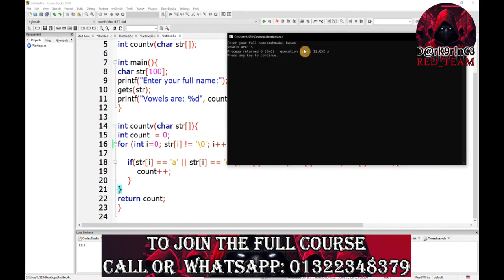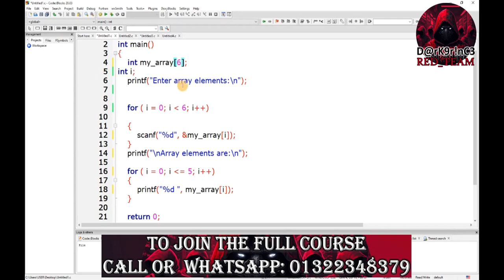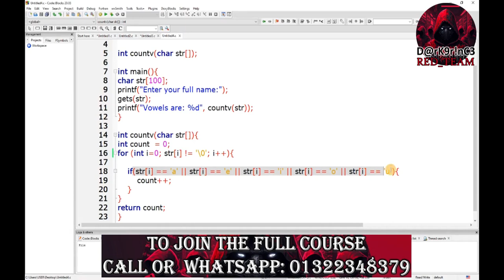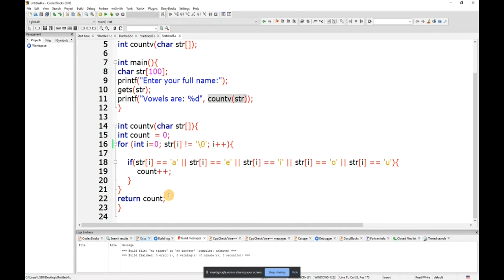18. ফ্রী এথিক্যাল হ্যাকিং কোর্স C Programming Class 18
In this video which is titled ফ্রী এথিক্যাল হ্যাকিং কোর্স    C Programming Class 18, I have described Vowel counter program using Array in C programming for ethical Hacking in Bangla language. This is a part of the full ethical hacking course titled Learn complete ethical hacking in Bangla.  My goal is to train cybersecurity specialists/ ethical hackers. Ethical hacking is a growing billion-dollar industry and we need more ethical hackers in the community. This complete Bangla ethical hacking course will help Bengali people to learn ethical hacking from scratch and become cyber security specialists and help others to protect their systems.

This is the new era of technology. As our job market is not that good, we need to learn to freelance. need to learn how to make or earn money online. Ethical hacking can be one of the best possible options to do that. That's why I have launched this free ethical hacking course in Bangla following which one can start earning good money within a year!